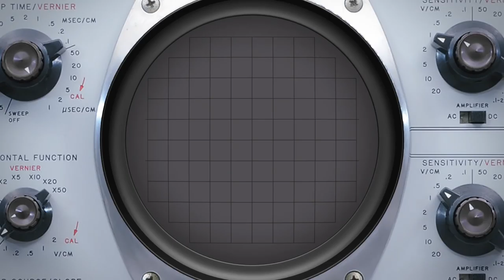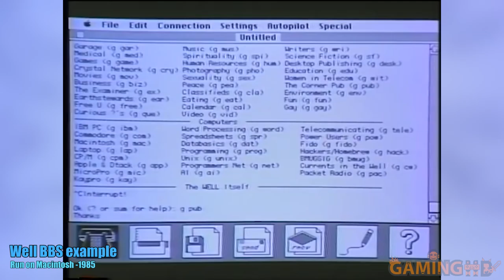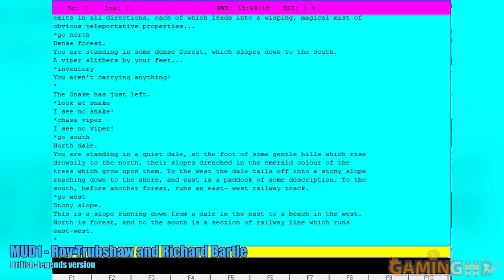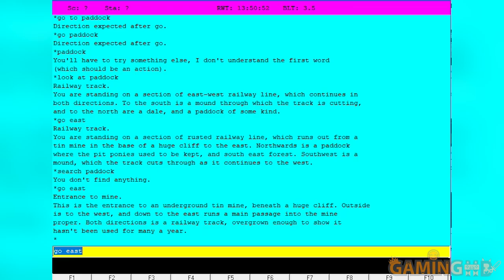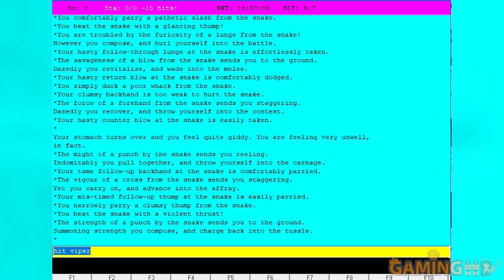1978.Game - A Gaming Documentary Series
1978 Games - A Gaming Documentary Series - While Atari was enjoying the success of the 2600, releasing a slew of new games, like Basketball or an imperfect home version of Space War, the competition came knocking, and tore down the door, the floor, the building and half the city.

Corrupting an Ideal: The Dark Age of the MMO Games